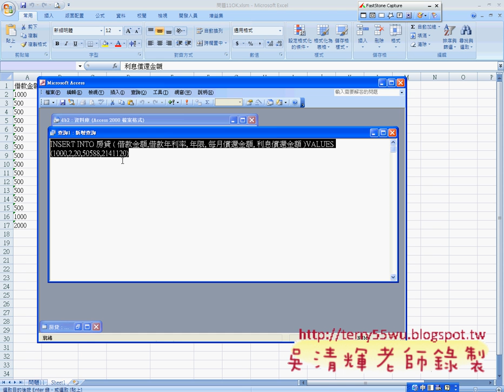01_在ACCESS中產生資料表並加入SQL語法(EXCEL_VBA與資料庫 吳老師)